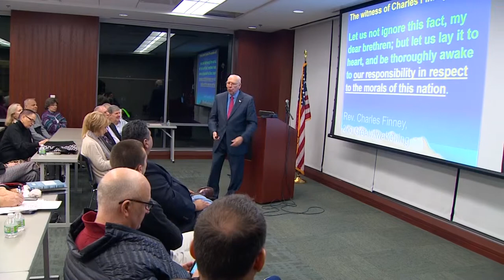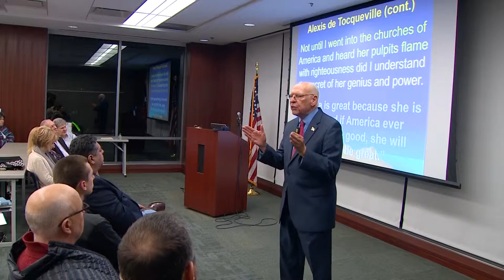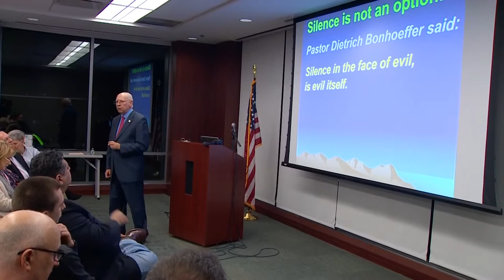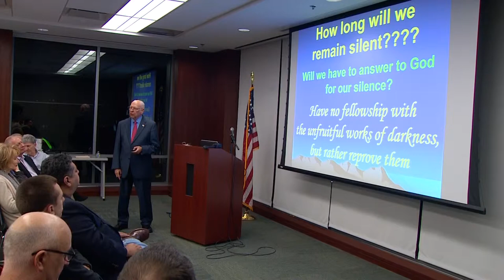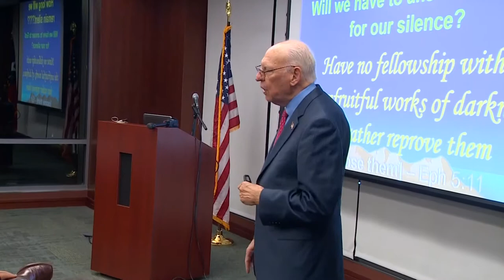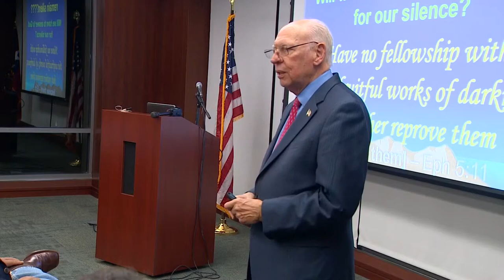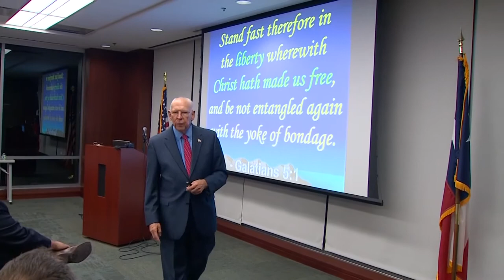Rafael Cruz: How Christians Can Save America! Part 05/05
Reverend Rafael Cruz, father of US Senator Ted Cruz, tells the story of America’s founding, on Judeo-Christian principles, and delivers a stern warning to everyone about the imminent threat from the radical left who want to destroy these guiding principles and this country. Rafael Cruz' clarion call to reclaim America is compelling.

Attend Leadership Forum monthly meetings, formerly Park Cities Preston Hollow Leadership Forum, to connect with others who are actively engaged in the political culture at all levels.